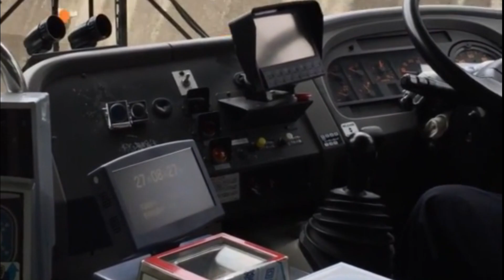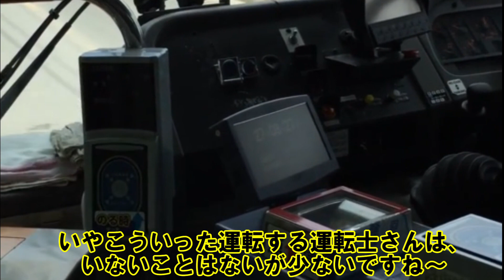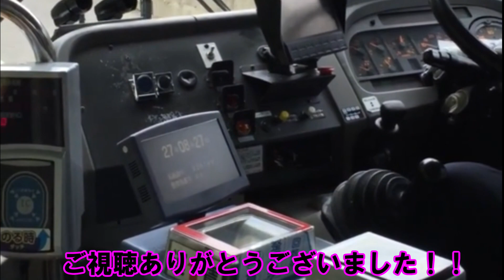【プロドライバー（バス）のアクセル・クラッチ操作＆走行音】エルガミオ②・6HK1 TCN型20.1.10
◎今回の動画も前回の超プロの大先輩が運転するバスの
動画なのですが、更に突っ込んだ感じの内容となります。
僕がところどころで字幕解説付きを行っています。
具体的にはアクセル操作、クラッチ操作、ハンドルさばき、
エンジン音（走行音）です。
音量を増して調整したので、特にエンジン音の迫力は
強くあると思います！

非常に運転のお手本となる操作なので、これからバス運転士になる方、
もしくはMT車の運転に興味がある方にはオススメな動画だと思います(^^)

正にプロドライバーの運転です！

冒頭に軽トラックが車線をはみ出して来ますが、そのときでも
とても落ち着いた運転をなさっています。
これは見通しの悪いコーナーで、多分対向車がはみ出して
来るかもしれないと予測しているからだと思います。
いつもこういった感じの車が多いのかもしれませんが、
とても感心できる運転操作です！

しかしながら、こういった運転は他の車、ましてや
路線バスの運行の妨げになるような事になるので、
絶対に止めましょう！！

今回の動画は、僕が今まで出したバス動画でも結構渾身の出来かも！

◎最近カメラを変えました！
今の僕のYouTubeの収益ではGoProは買えないので、
GoProと同等という良い評判を聞いたので、こちらの
アクションカメラを買いました。
もちろんYouTubeの収益で買いました(*^^*)
「Crosstour アクションカメラ CT8500」です。
今回使って思いましたが、映像はかなり綺麗でした！
このカローラの動画は4KじゃなくてフルHD（1080P）で
撮影していますが、かなり綺麗です！
これが4Kならかなり綺麗かと思います！
でもバッテリーの減りが早いと思ったので、今回は
フルHDで撮ってみました。

GoProは高くて買えない。でもアクションカメラで動画が
撮りたい人にはオススメです！

【進化版】「CrosstourCT8500 アクションカメラ 4K高画質 CT8500」

メモリーカードも絶対あったほうが良いと思います！
「サムスン microSDカード64GB」

自撮り棒もあった方が良いでしょう。
「Crosstour アクションカメラ用自撮り棒」

僕はこの三点セットで購入しました。
それでも1万円でお釣り来るのは魅力ですよね(*^^*)

※アマゾンアソシエイトプログラムを利用しています。

◎セキツバのサブチャンネルもあります。
メインチャンネルは完全に「バス、車、鉄道」だけとしていますので、
ジャンルを問わないサブチャンネルも同時にご視聴頂けると
嬉しく思います！宜しくお願い致します！

こちらがサブチャンネルのリンクです。
「セキツバの気付き日報」

⑭【FFシフト動作音＆V８エンジンサウンド日野セレガ）】セキツバマニアック動画
⑮【エアロエース・福島交通高速バス】（仙台～相馬線の新地役場前発車後）
⑲【エアロエース（LKG MS96VP・6R10）・ターボ全開フル加速音】千葉交通・ディズニー～成田空港線2019.5.8
⑳【福島交通原町営業所（超貴重）ブルドック・初代エアロバス・呉羽エアロミディなど多数】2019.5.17
㉑【三菱ふそう・エアロミディMK（観光型）P MK126F・6D15型】超貴重音源！
㉓【2代目エアロバス（MS8系KL代）排気ブレーキ動作音】マニアック動画③19.5.23
㉔【エアロバスV８走行音大全（KL代MS8系）】音バス・音フェチ動画19.5.24
㉕【初代エアロバスV８走行音大全（U代MS7系）②】音バス・音フェチ動画19.5.25
㉖【バス運転士になる方法を解説しました！】大型二種免許取得方法など19.5.26
㉗【三菱ふそうエアロミディ呉羽直6走行音（U MK117J）】音バス・音フェチ動画19.5.28
㉘【（貴重）いすゞU-LT332J富士重7E走行音・頸城自動車】（修正版）音バス・音フェチ動画19.5.29
㉙【セレガR GD（セレガールKL RU1FSEA・F17D）V８ターボ走行音①】東北急行バス・ニュースター号19.6.26
【セレガR GD（セレガールKL RU1FSEA・F17D）V８ターボ走行音②】東北急行バス・ニュースター号復路19.7.1
【自家用大型バスで東京都内トークドライブ】最高に贅沢なドライブ19.9.2
【もやし・日野レインボーHR（FFシフト）乗車記】臨空循環バス・仙台空港方面（仙台バス）19.10.9
【前面展望・東北急行ニュースター号①】いすゞガーラ（2RG-RU1E系）その①19.12.18
【前面展望・東北急行ニュースター号②】いすゞガーラ（2RG RU1E系）
【バス前面展望・東北急行ニュースター号③】いすゞガーラ（2RG RU1E系）
【プロドライバー（バス）のアクセル・クラッチ操作＆走行音】